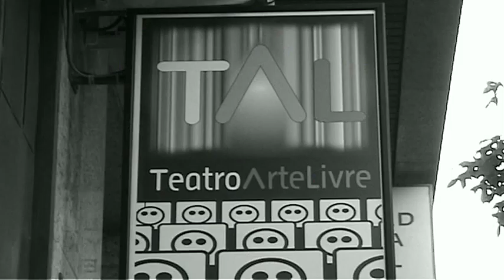Fundación Igual Arte - Espectáculo "Axóuxere de Cores" (2006)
Vídeo final del espectáculo "Axouxere de cores"

Se trata de un espectáculo de expresión corporal tratando de dar diferentes matices al cuerpo y las melodías. La temática del espectáculo son los sentimientos como la ira, alegría, amor, pasión...

Una producción de la fundación Igual Arte.